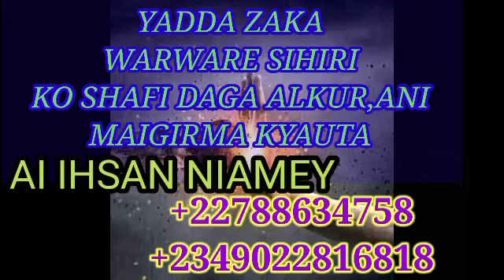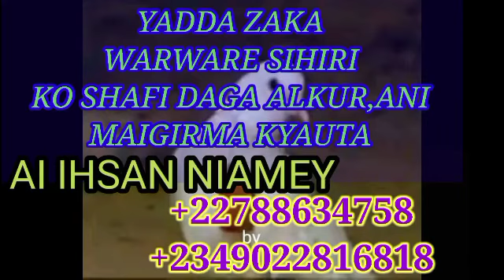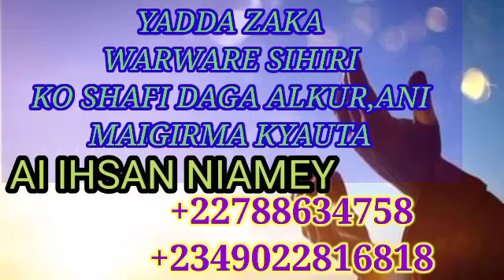DAGA YAU ASIRI YADAINA KAMAKU INDAI KUKA KALLI WANNAN